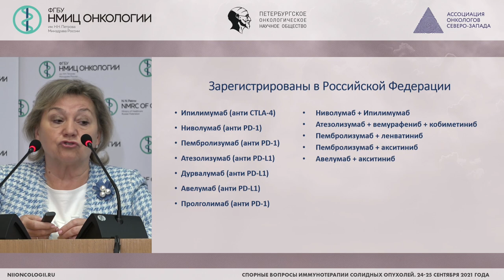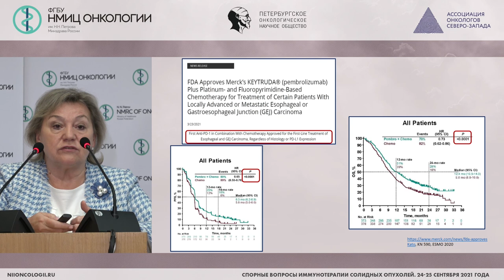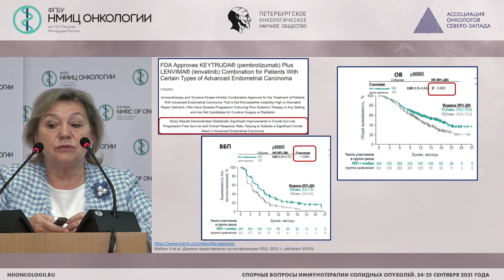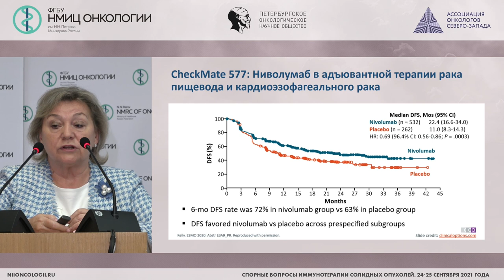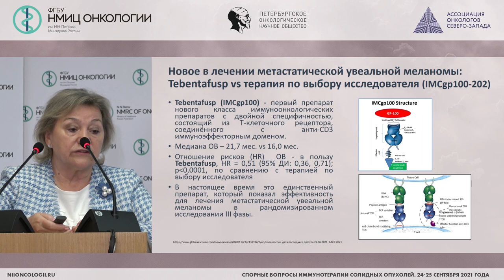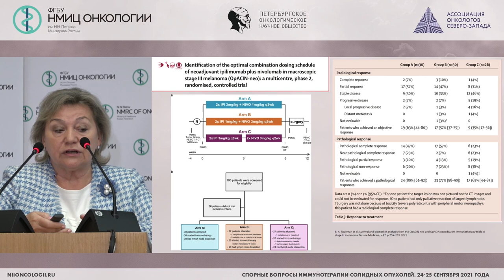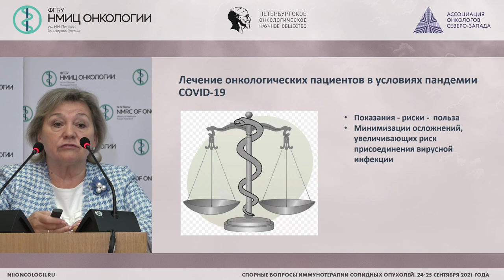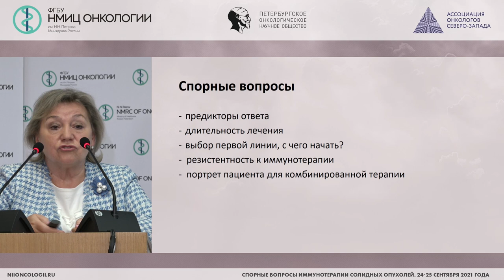Основные события года в иммуноонкологии (Проценко С.А.)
Проценко Светлана Анатольевна - заведующий отделением химиотерапии и инновационных технологий -  врач-онколог, ведущий научный сотрудник научного отдела инновационных методов терапевтической онкологии и реабилитации, профессор отделения аспирантуры и ординатуры ФГБУ «НМИЦ онкологии им. Н.Н. Петрова» Минздрава России, д.м.н., Санкт-Петербург